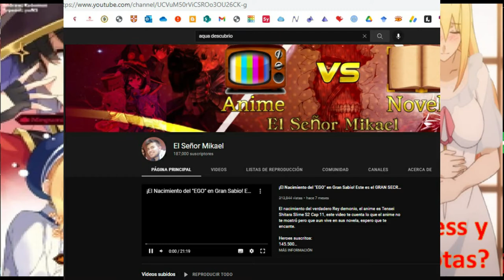¿La hija de darkness...y su haren de Shotas ? | Konosuba volumen 12